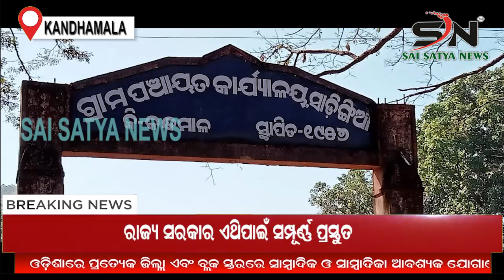KANDHAMALA :ଅପଘଞ୍ଚ ଇଲାକା ରେ ପଡ଼ି ପରୁନାଇଁ ସରକାର ଙ୍କ ଦୃଷ୍ଟି ଭଙ୍ଗା କୁଡିଆ ରେ ରହୁଛନ୍ତି ଗରିବ ହିତାଧିକାରୀ